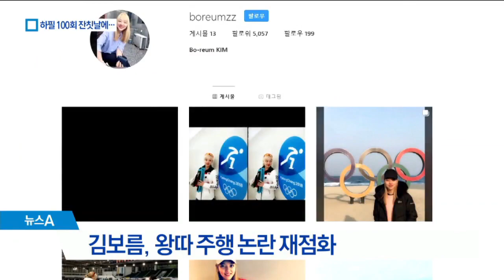김보름 폭로에 지붕 누수까지…어수선한 전국체전 | 뉴스A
평창올림픽 '왕따 주행' 논란이 계속되고 있습니다.

김보름이 자신은 피해자라며 노선영의 답변을 촉구하고 있는데요.

하필 이런 날 경기장 지붕에 물까지 새면서 전국체전 분위기가 말이 아니었습니다.

이민준 기자가 보도합니다.

[리포트]
김보름이 전국체전 출전을 앞두고 몸 상태를 점검합니다. 동료들과 대화를 나누며 미소도 보입니다.

지난해 평창 올림픽 때 노선영을 고의로 왕따시켰다는 논란에 휩싸였던 김보름. 어제 자신의 SNS를 통해 논란에 다시 불을 지폈습니다.

자신이 "지난 7년간 노선영에게 괴롭힘을 당했다"면서 노선영에게 해명할 것을 요구한 겁니다.

하지만 오늘 전국체전에 나선 노선영은 이에 대해 어떤 입장도 내놓지 않았습니다.

왕따주행 논란으로 싸늘했던 전국체전은 시설 문제까지 불거졌습니다.

어제 내린 눈이 녹으면서 지붕에서 물이 끊임없이 떨어졌습니다.

경기 일정이 6시간이나 뒤로 밀렸습니다.

[김현경 / 경기 감독관]
"지붕 낙수로 인해 1일차 경기를 연기하겠습니다. 워밍업 16시 경기 시작 17시로 시간 조정을 해서 운영하겠습니다."

지난해 지붕 보수 공사를 했지만, 폭염과 태풍으로 다시 물이 새기 시작한 것입니다.

[이민준 기자]
빙상을 보호하기 위해 이렇게 비닐을 바닥에 깔았는데요 그 거리가 약 110m에 달합니다.

허술한 경기장 관리에 참가한 관계자들 입에선 탄식이 나옵니다.

[제갈성렬 / 의정부시 빙상단 감독 ]
"전세계 대회를 다녀봤지만 경기장에서 이렇게 물이 새는 모습은 처음 봅니다. 그래서 마음이 너무 아프고 절망스럽습니다."

올해 100회를 맞는 동계체전. 경기 외적으로 논란이 이어지고 있습니다.

채널A 뉴스 이민준입니다.

영상취재 : 한일웅
영상편집 : 이혜진

〈평일〉
08시 00분 라디오쇼 정치시그널 (유튜브 라이브)
08시 50분 김진의 돌직구 쇼
10시 20분 김진의 더라방 (유튜브 라이브)
12시 00분 뉴스A 라이브
15시 50분 강력한 4팀
17시 20분 뉴스TOP10
19시 00분 뉴스A

〈주말〉
12시 00분 토요랭킹쇼·뉴스A 라이브
17시 40분 뉴스TOP10
19시 00분 뉴스A